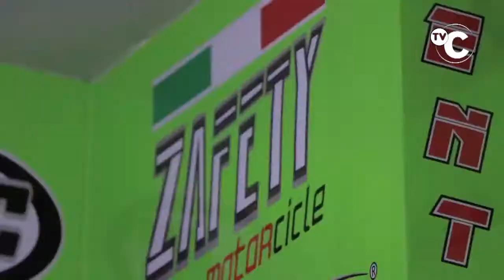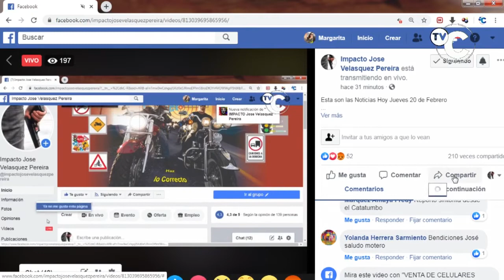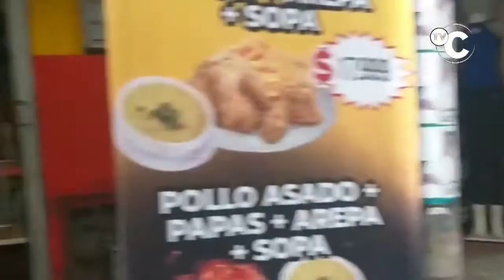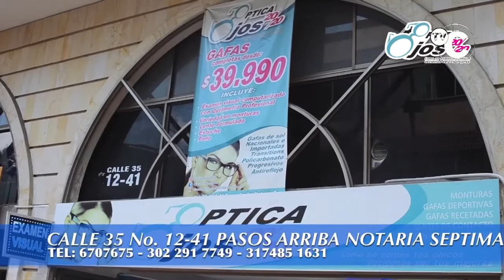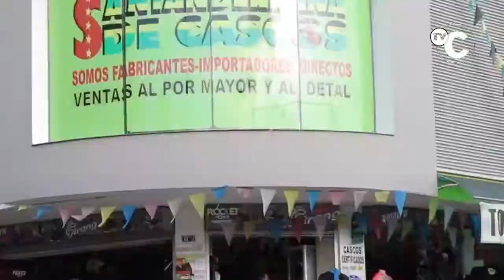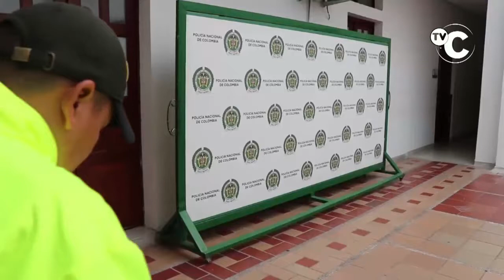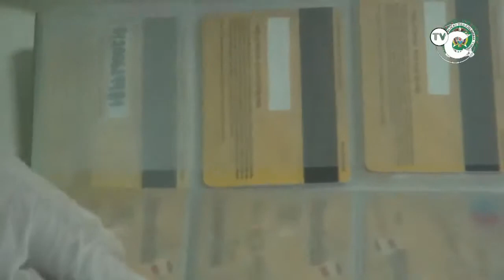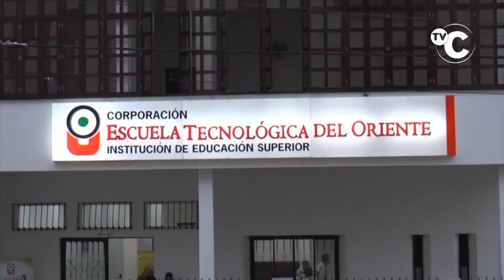IMPACTO JUEVES 20 FEBRERO Noticias Judiciales de Colombia